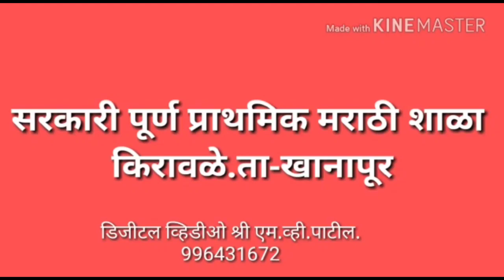Video of Developing Marathi school kirawale KG tal khanapur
I m Prakash Madar. working as a Cluster Resource Person in CRC Gunji Tal Khanapur Dist Belgaum.
I always brings video related to education Department.

    this Yashogathe video is about Government Marathi Higher Primary School Kirawale.kg tal khanapur district Belgaum.
School is developed With the help of students,teachers, SDMC, parents and villagers.
click this Link to see developing school.